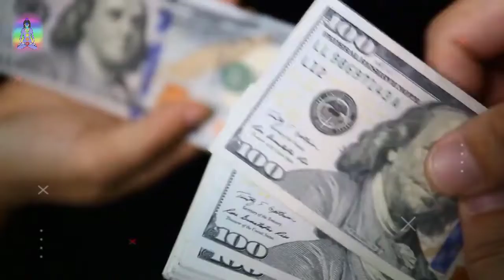Law of Attraction 6 Steps Manifestation। Rhonda Byrne।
►If you are the legal content owner of any material posted on this channel and would like it removed please contact
Thankyou 👍🤝